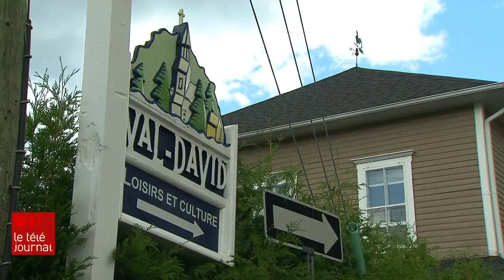La vie après la politique : entrevue avec la ministre Nadine Girault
La ministre du gouvernement Legault, Nadine Girault, était très émue jeudi dernier (18 août 2022). Présente à l'annonce de la nouvelle candidate caquiste dans Bertrand, elle a officialisé son départ de la politique. Elle fait partie des 34 députés qui ne seront pas sur les rangs aux élections québécoises du 3 octobre 2022. Il s’agissait d’une décision difficile dans son cas, mais nécessaire puisqu'elle soigne un cancer du poumon.

Elle quitte le ministère des Relations internationales du Québec avec le sentiment du devoir accompli, elle qui a un parcours singulier, avec des racines en Haïti, dans le Missouri et surtout à Gaspé.

L’animatrice Céline Galipeau l’a rencontrée la semaine dernière (semaine du 15 août 2022), dans les Laurentides.